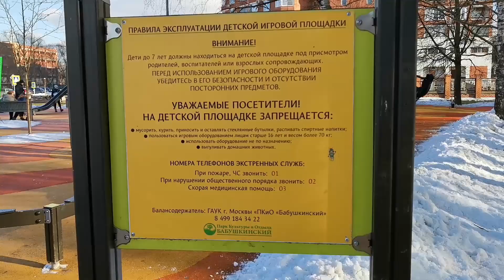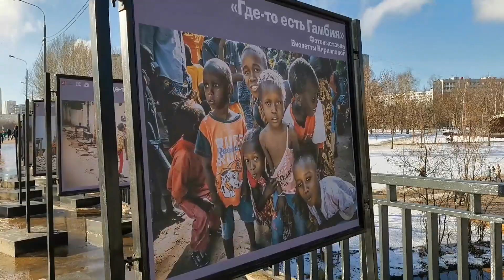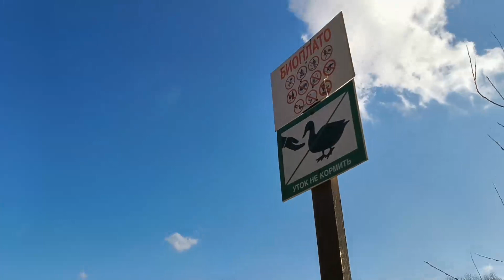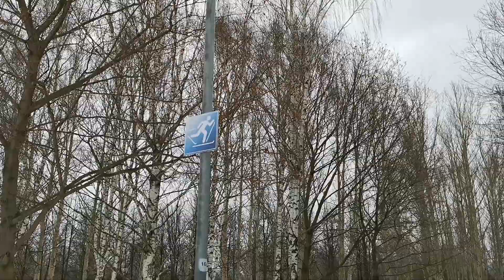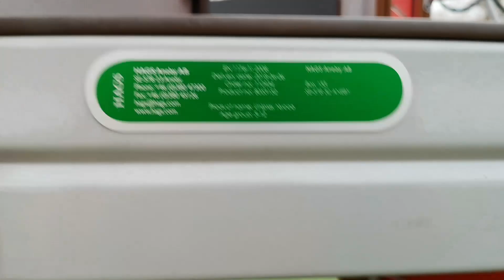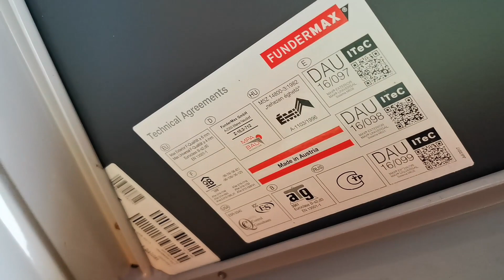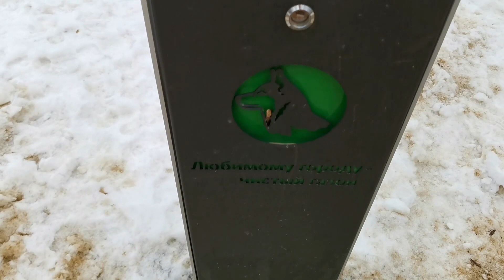Проогулка по Бабушкинскому парку. Сквер по Олонецкому проезду. Москва. Февраль. +2 градуса.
Honor 20 pro, микрофон Saramonic. Нарезка DaVinci.